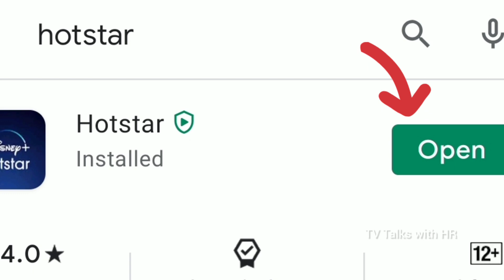Voting lines closed by star maa?| ఇలా చేయండి వెంటనే మీరు మీ votes వేయచ్చు| Bigg Boss 4 Telugu Voting